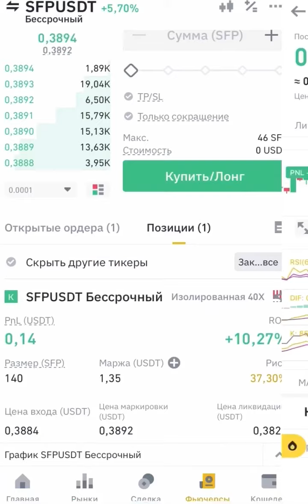SFPUSDT Торговля фючерсамы binance Зароботок на фючерсах